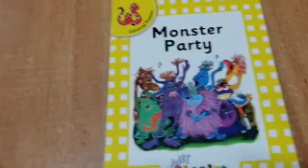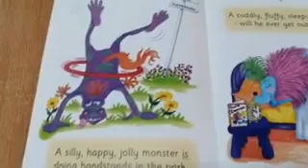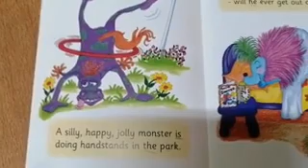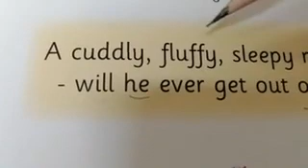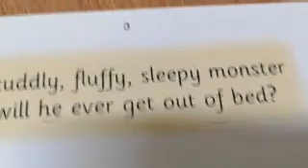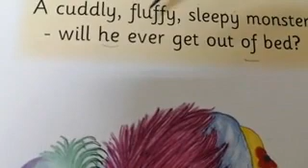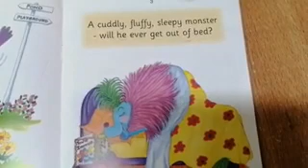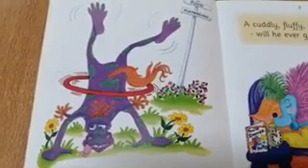Monster party. Reader